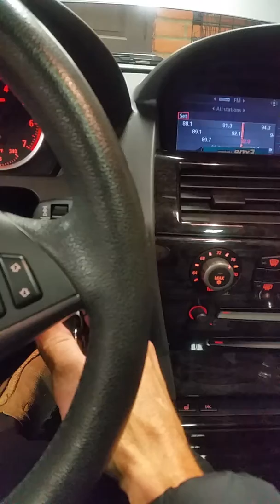2004 BMW 645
Every once in a while the cover comes off of my 4 wheeled Joyride.